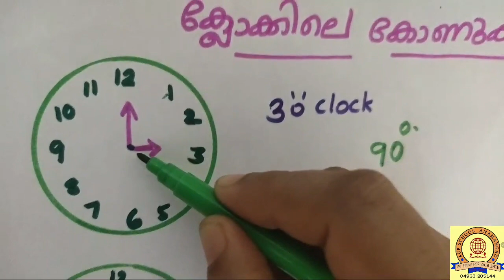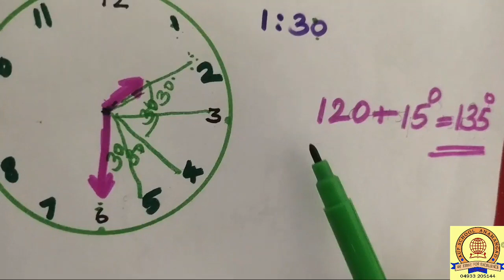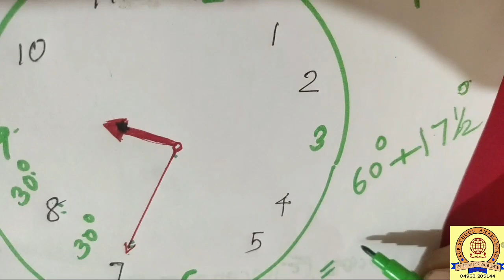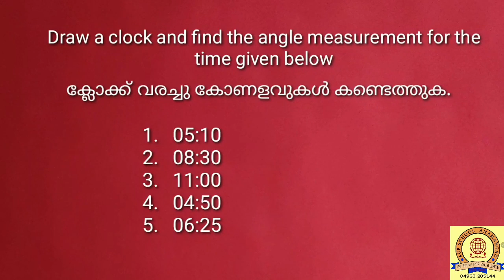CLASS:6 || ഗണിതം || യൂണിറ്റ്‌ -1:ക്ലോക്കിലെ കോണുകൾ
ആറാം ക്ലാസ്സിലെ ഒന്നാം യൂണിറ്റിലെ ക്ലോക്കിലെ കോണുകളിലൂടെ.

അവതരണം : സ്മിത ടീച്ചർ